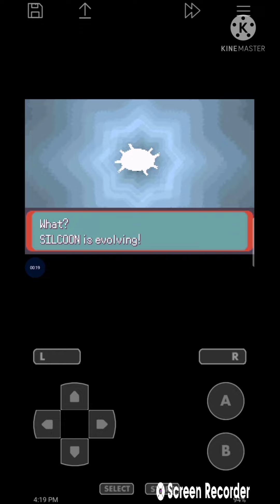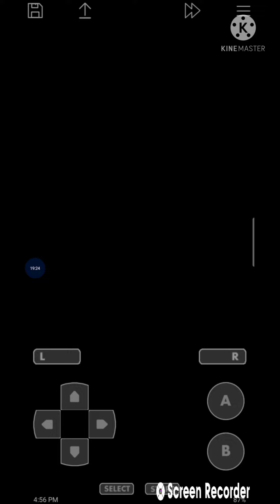Pokemon Emerald ! defeating Rustboro Gym leader Roxanne and meeting Mr . Briney ! Episode 3